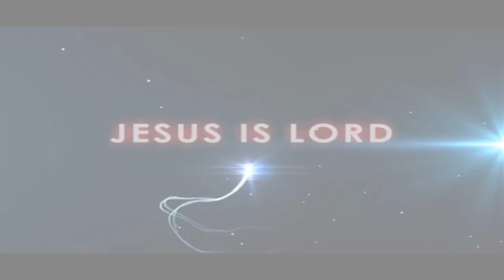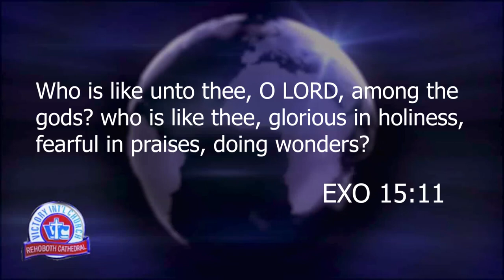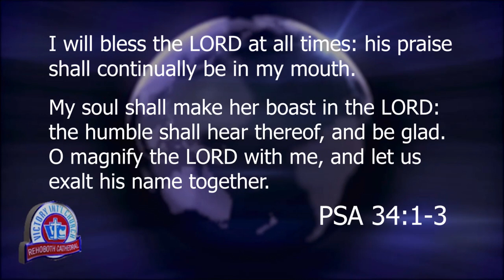A WORD FROM THE LORD THURSDAY 8TH JUNE 2023